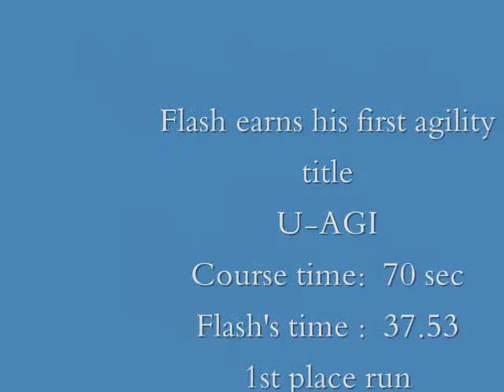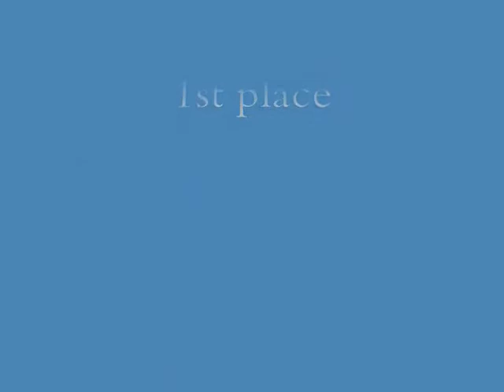Flash UKC 071110.wmv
Flash 2nd day at the UKC Agility.  He's the MAN!  Earned his title with 3 Q's in a row, plus an insurance leg.